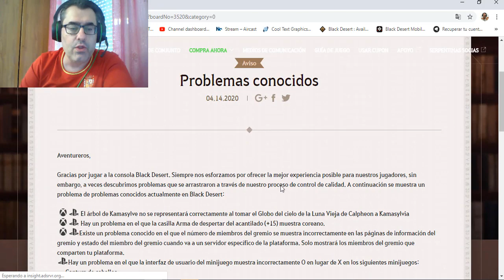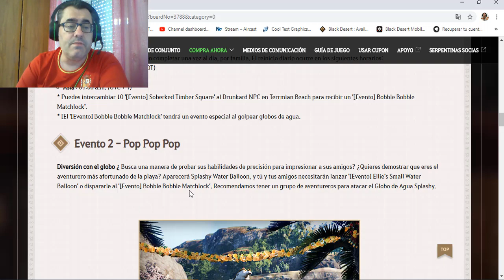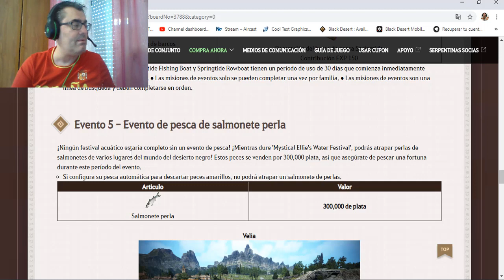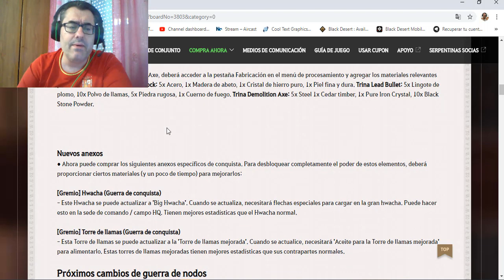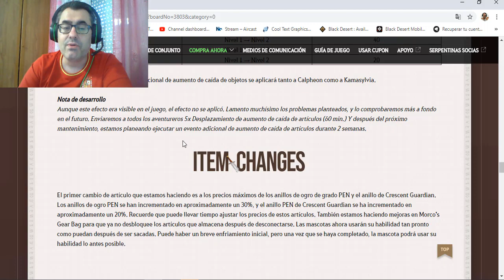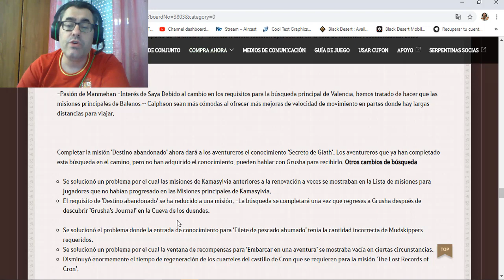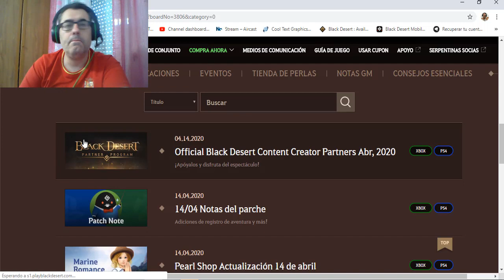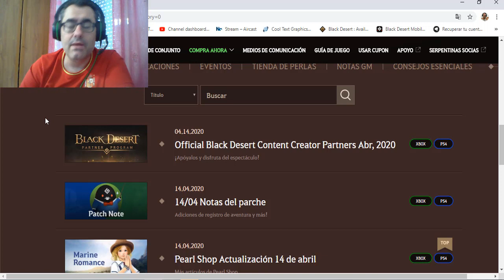BLACK DESERT CONSOLAS | NOTAS 14.04 | EVENTOS | ACTUALIZACIÓN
Canales amigos: 😘